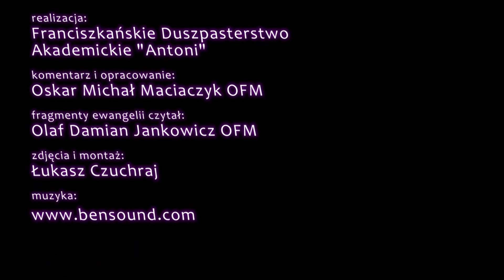"PostPRODUKCJA" odc. 17.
Marysia stawia dziś tezę że współczesny człowiek ma zdegradowany system wartości. Jaka może być metoda walki z egoizmem i z wyrzucaniem Boga z naszego życia.